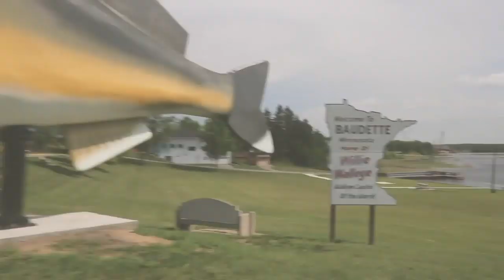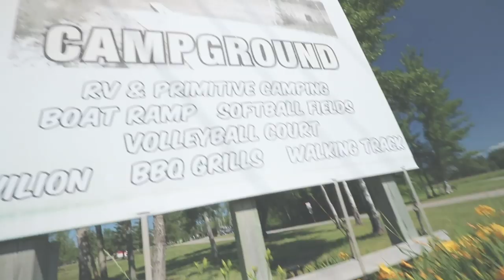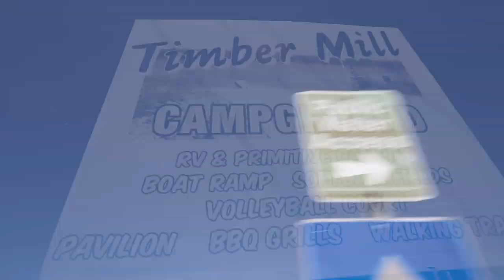Catching Dinosaur Fish in Flooded River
Thanks again for the support dudes, and make sure to checkout Fishbrain!

If you could, Give this video a share! :) Comment your favorite part of this video, and comment what you would like to see next!

Main Camera
Main Camera Lens
Vlog Camera
Vlog Camera Lens
Really Good Cheap Picture Camera
Really Good Cheap Tripod
My Favorite Tripod